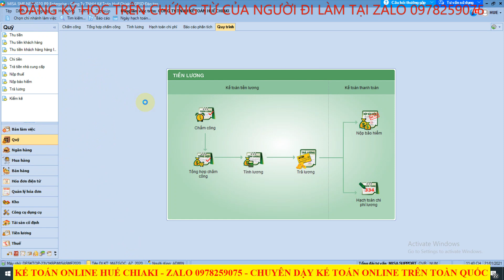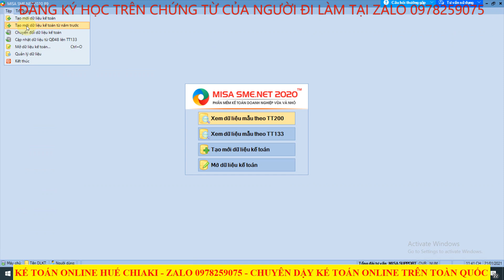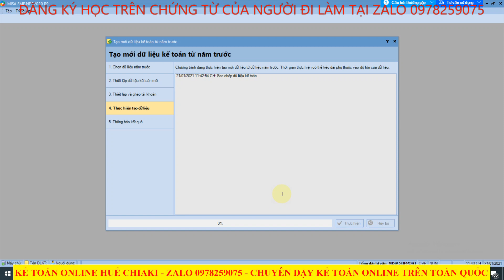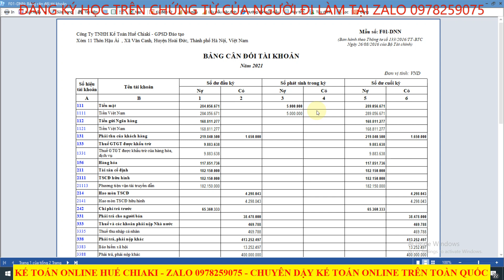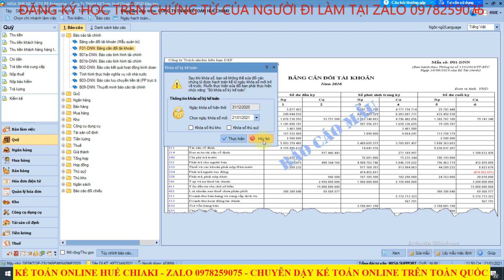HD tách dữ liệu kế toán trên phần mềm Misa 2020 KếToán online Huế Chiaki 0978259075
*/ Các bạn có thể tham gia fb hoặc nhóm để có nhiều video hữu ích về kế toán
***/ Đăng ký học tại Zalo: 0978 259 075